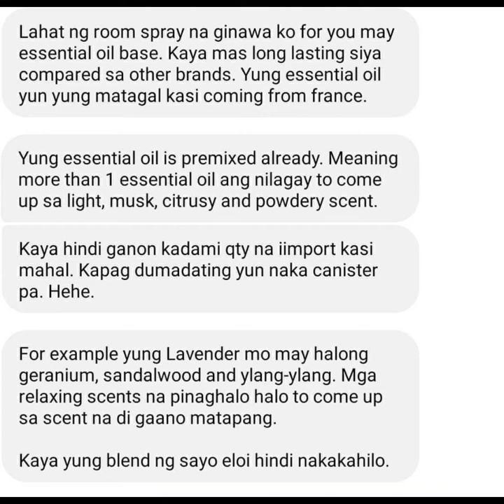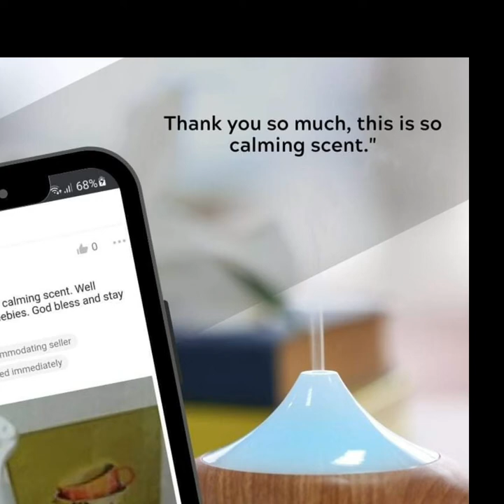KSM Room Spray & Diffuser Scent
Wake up to your fave home fragrance every morning. ❤️❤️❤️
Get top quality, long lasting and new formulation that's perfect also for your diffusers.

𝐊𝐒𝐌 𝟐-𝐈𝐍-𝟏 𝐑𝐨𝐨𝐦 𝐒𝐩𝐫𝐚𝐲 𝐚𝐧𝐝 𝐃𝐢𝐟𝐟𝐮𝐬𝐞𝐫 𝐒𝐜𝐞𝐧𝐭 instantly elevates every room in your home. JUST ONE SPRITZ of our Room Spray will have you wanting more..

We've crafted our room spray to be potent, you only need a few spritzes to instantly transform your home to your dream staycation.
Our room spray is tested to last 12-24 hours on linens, and has 6-8 hours air rentention. Super long lasting than typical room sprays!!

Don't just compare price, compare QUALITY 👌